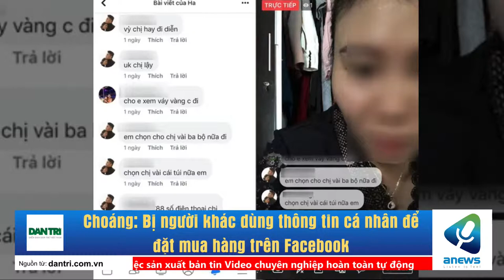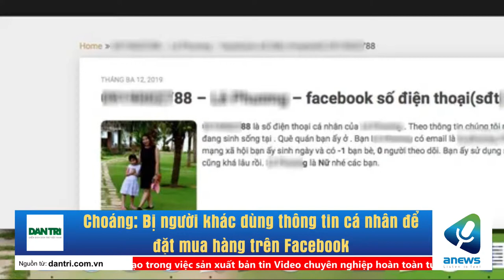Choáng Bị người khác dùng thông tin cá nhân để đặt mua hàng trên Facebook